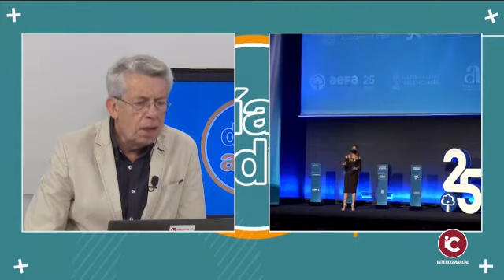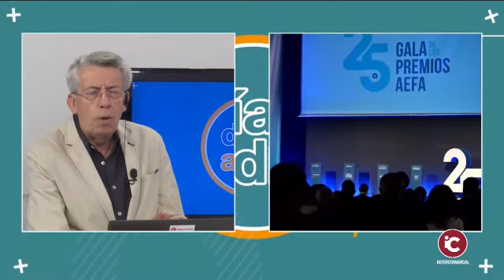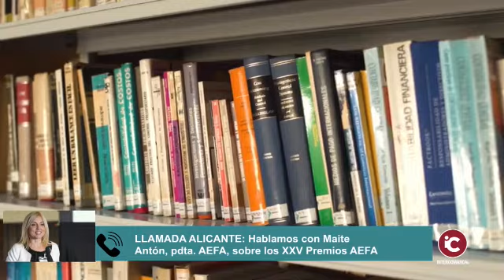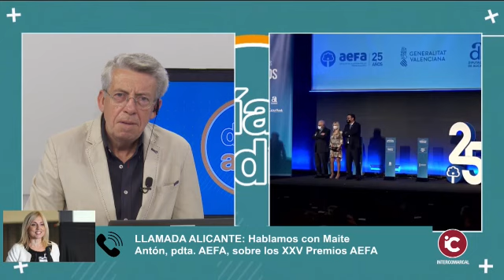ALICANTE: XXV Premiso AEFA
ALICANTE: Atlántica Agrícola, Hospital Veterinario San Vicente y Grupo Asesor Ros son los premiado de los XXV Premiso AEFA

Al acto asistieron el Alcalde de Elche, el Presidente de la Diputación de Alicante y el Presidente de la Generalitat Valenciana.